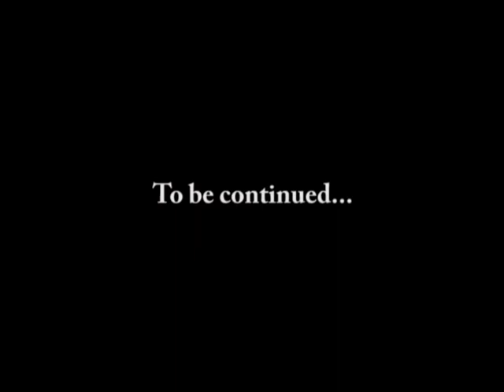Street Interviews in Turkey - Part 6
Street interviews with the Turkish people about the Gaza flotilla incident in Istanbul, Turkey.

About 4 min.